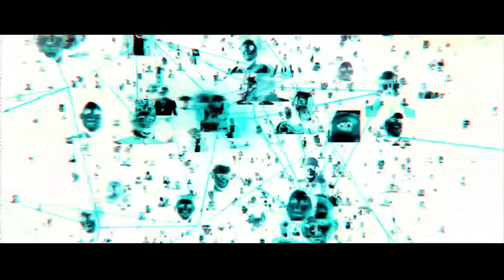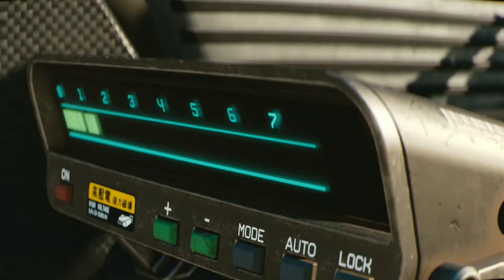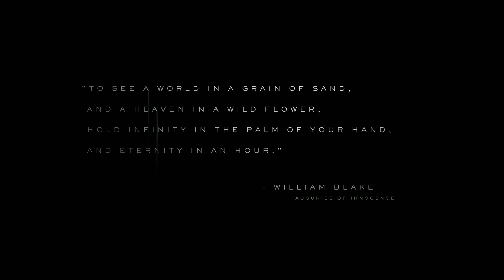Top 10 Upcoming Games of 2019/2020.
The Video features Top-10 Upcoming Games of 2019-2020.